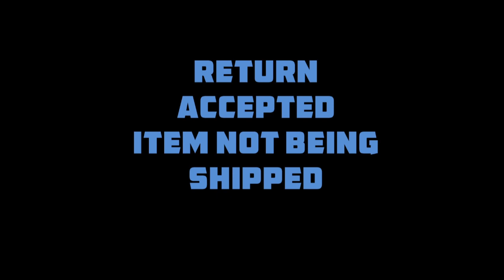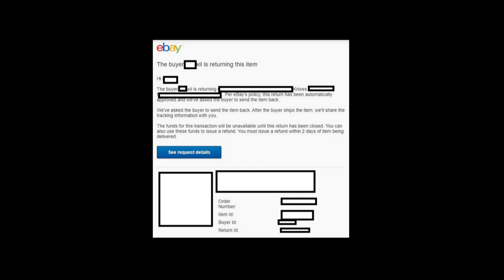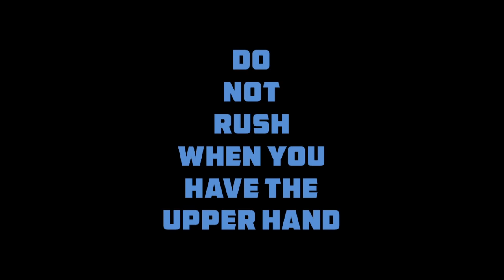ebay Return Accepted - Item Not Shipped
Hi, E-Pals,
When return is in your favor do not rush